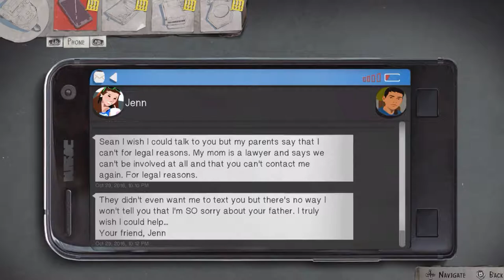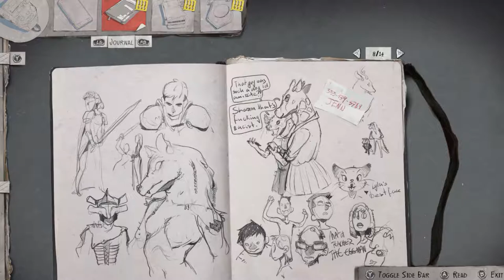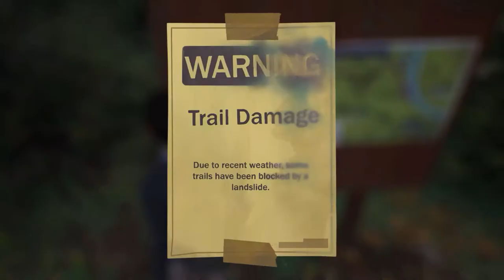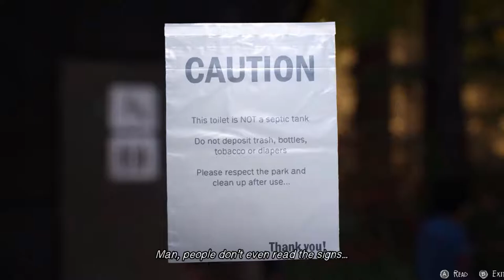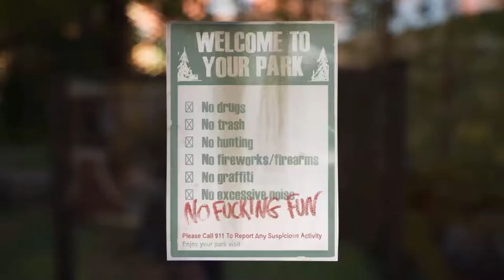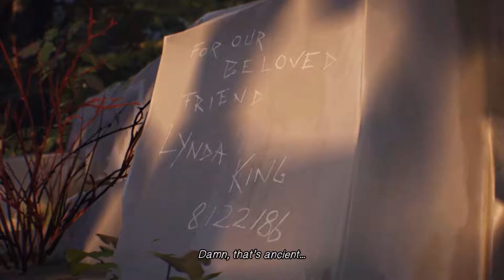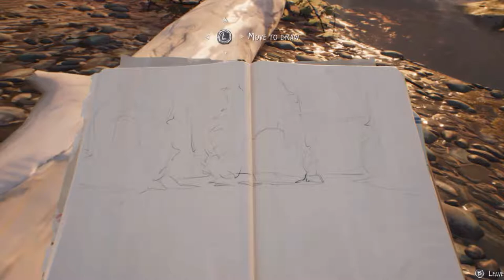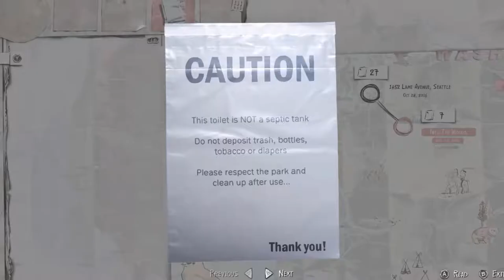Life Is Strange 2 Episode 1 part 2 Sacrifice Arcadia Bay Yes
Today we take a look at Episode 1 part 2 and we have walked for days now and need to find a place to set up camp.
Collectible 1 Not Found
We also look around to see if we can find any different for Life Is Strange 2 Episode 1 part 2 Sacrifice Arcadia Bay No video and if there is I will let you know in that video